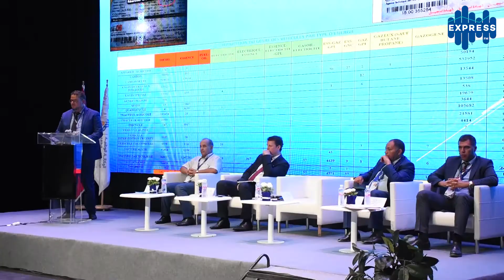محمد الطرابلسي: مشاركة شخصيات رسمية في قمة تيكاد 8..وفرص الاستثمار ودعم الشراكة والابتكار